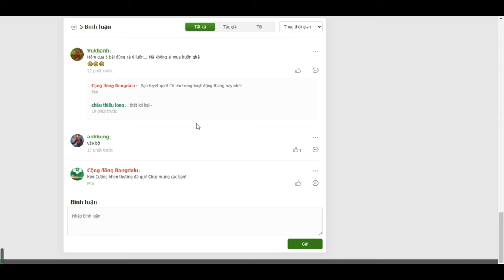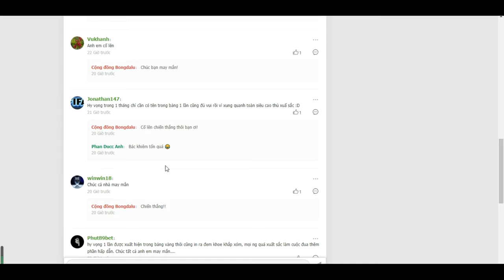Người thắng của hoạt động ngày 31/10! Hoạt động khen thưởng tháng 11- Bongdalu.com- bóng đá anh